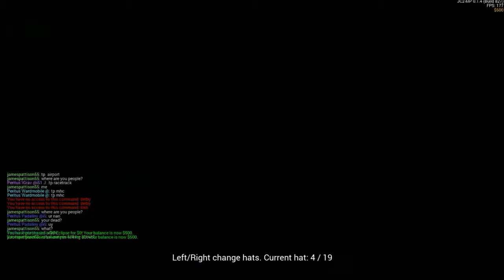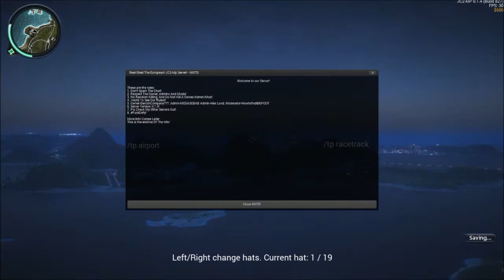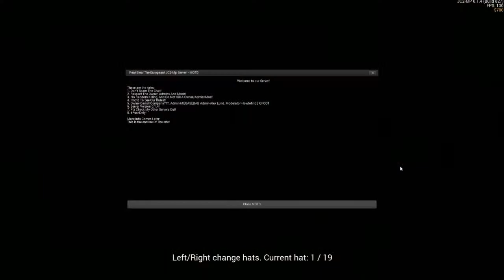Messing Around in Just Cause 2 MP - Part 2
Live from Insomnia51